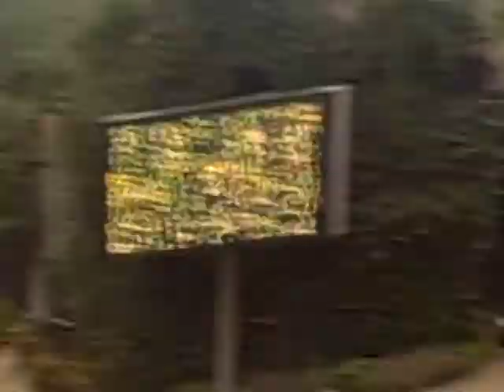Coltrane Claps at Owl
Uploaded using FlipShare.  This video was taken at the Wild Animal Park during the Bird Show.